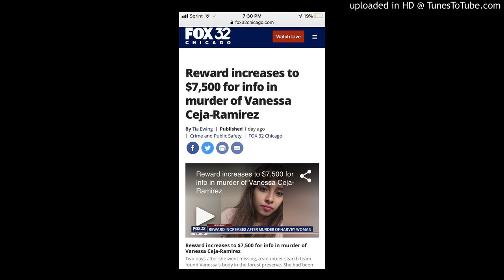FUCK THE FAKE GIVE ME MY DEAD GIRLBACK Percky Bae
LLEARTHYV V you always told me these others didn’t know what love was I always listened to you the first time
You played my song in the car and we locked eyes you were always the truest not a day goes by fly high with my brother baby You know what goes on down here watch over justice will be served I know Kim misses you we all do you were the one when everyone else turned they back or wanted money you never asked me for anything just always wanted to be by my side MY CONDOLENCES to the realest never jealous most loving women I’ve ever gotten to be with Meditate baby meditate